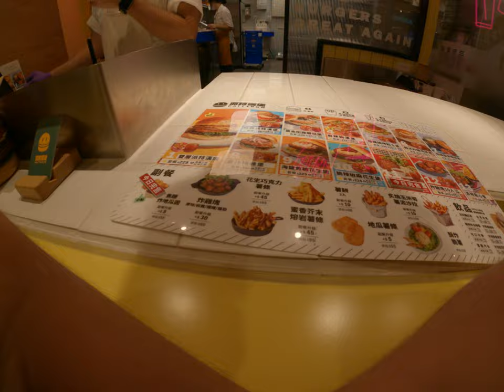素食漢堡吃起來新光三越美食街